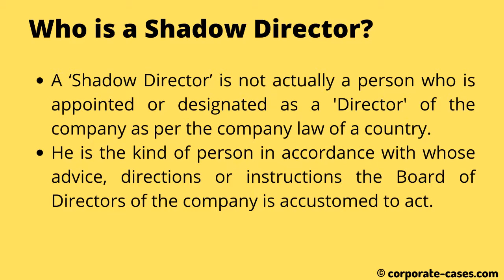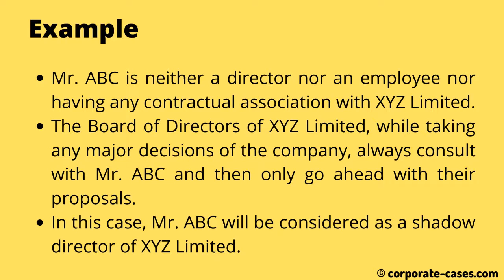Shadow Directorship: Who is a Shadow Director in Company Law? Example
Learn about:
‣ Who is a Shadow Directo?
‣ Traits of Shadow Directorship.
‣ Example of a Shadow Director.

*Do not copy and use the video or the contents of it.*